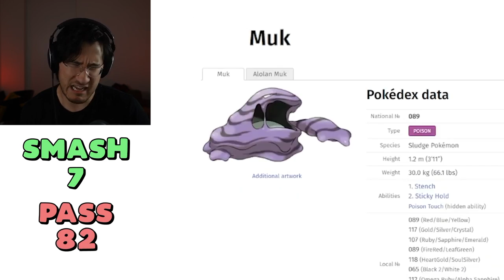Markiplier's best reaction to a Pokémon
( ͡° ͜ʖ ͡°)